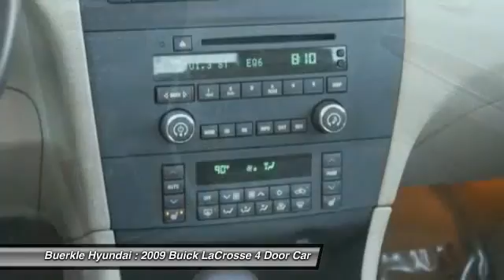2009 Buick LaCrosse Saint Paul, White Bear Lake, Minneapolis, Inver Grove Heights MN 235405A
Buerkle Hyundai
3350 Highway 61 North

Buerkle Hyundai
3350 Highway 61 North

Car buying made easy! Drive this home today! How alluring is this stunning, one-owner 2009 Buick LaCrosse? This great Buick is one of the most sought after used vehicles on the market because it NEVER lets owners down. J.D. Power and Associates gave the 2009 LaCrosse 4 out of 5 Power Circles for Overall Initial Quality Mechanical. Buerkle--- A Better Way to Buy!